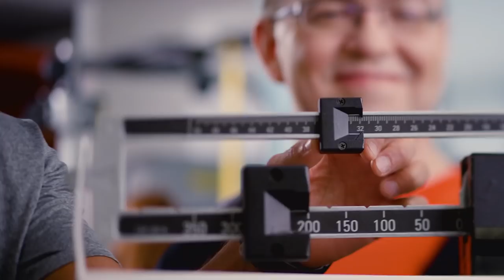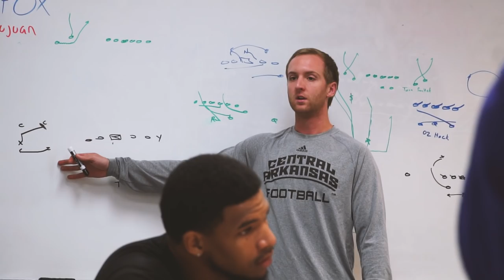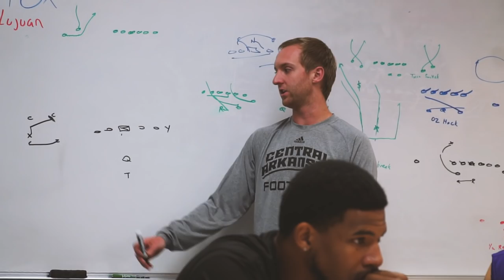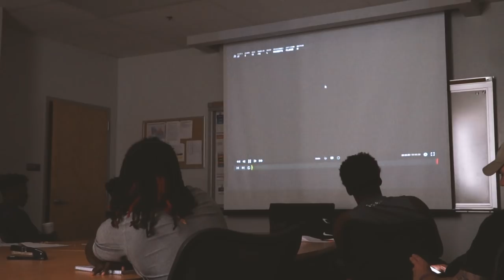Beyond The Stripes 2018: Episode 6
In this week's Beyond The Stripes: the Bears get another Southland Conference road victory at Stephen F. Austin and a behind the scenes look at practice with the wide receivers.